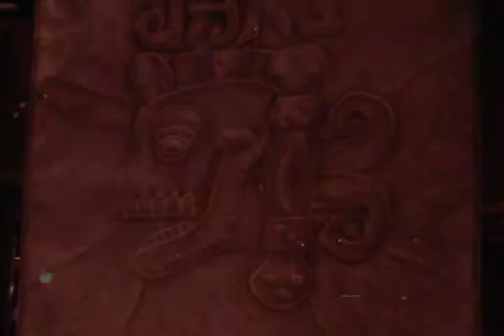JAR/FLYBANGER (as JARR) "CAVALRY" 2002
Unofficial "Pseudo-Music Video" for "Cavalry" by Jar. Produced by the tyrants.